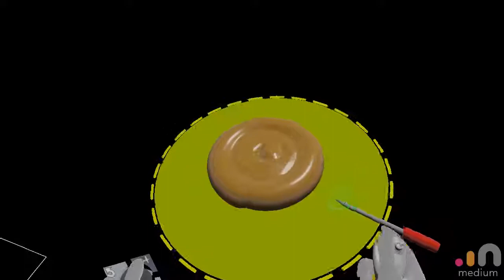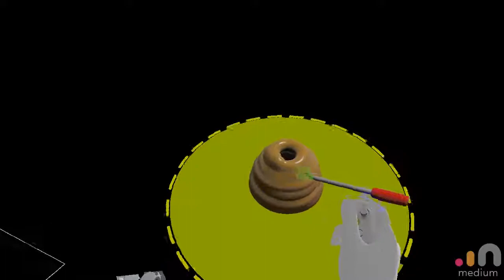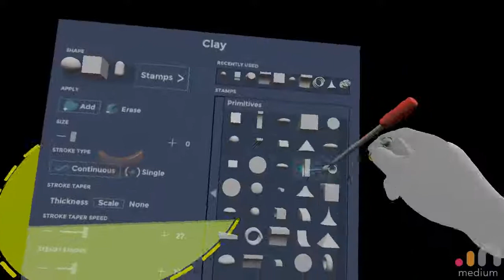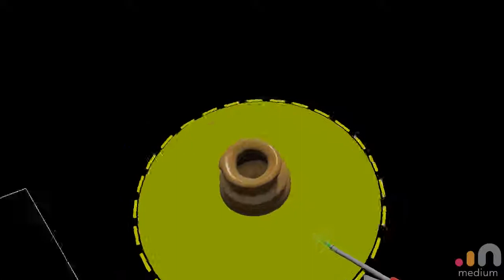Digital Pottery in Adobe Medium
Experimenting in Adobe Medium.